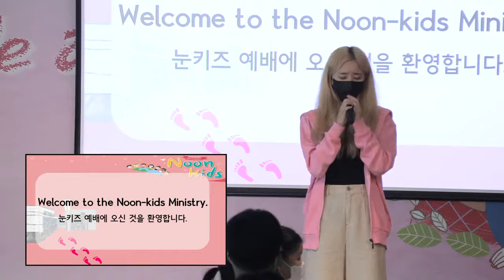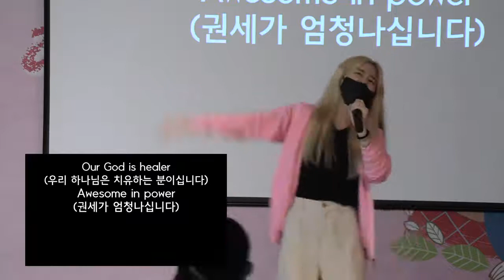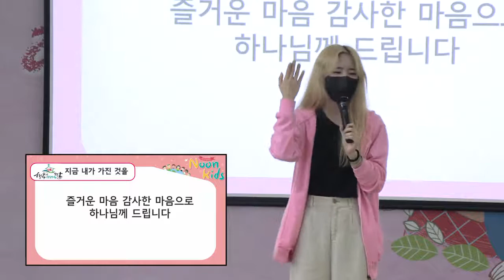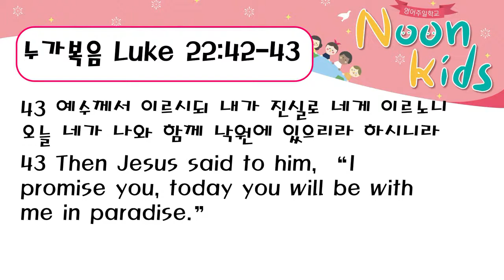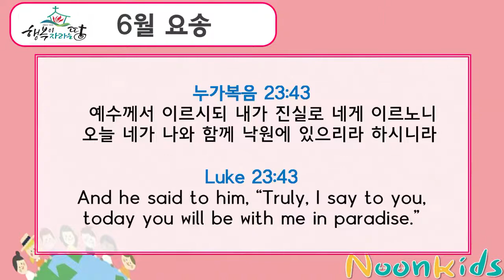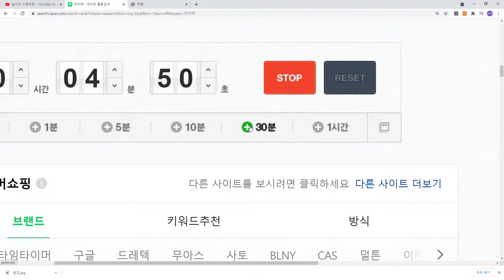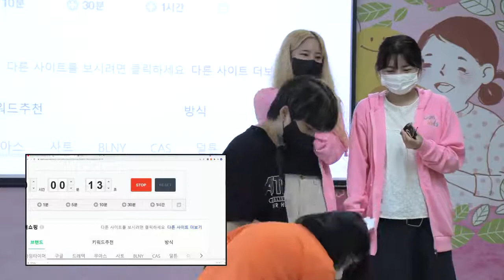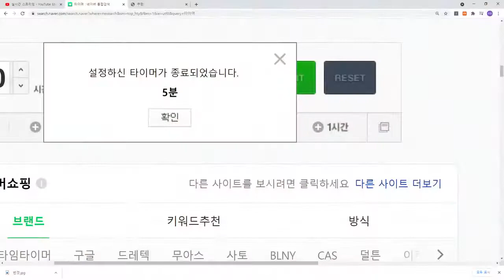[2021.06.27]경산중앙교회눈키즈/Price of ticket/한수빈 전도사